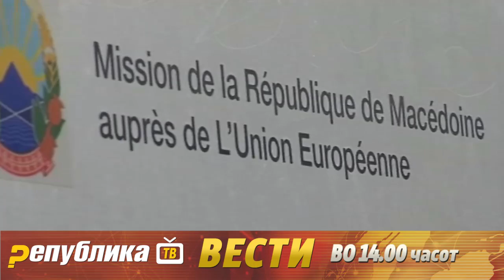Вести на Република ТВ во 14:00 часот - 05.02.2015